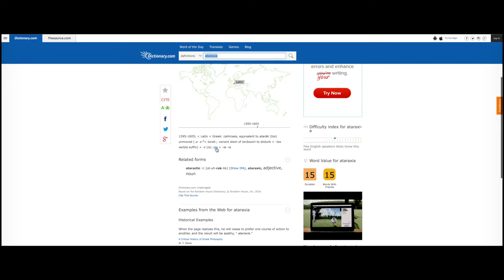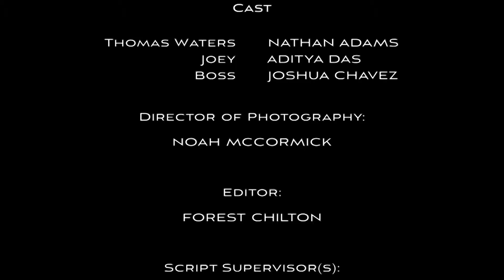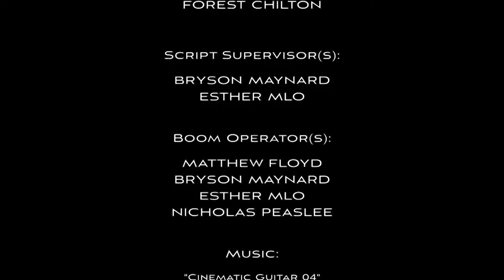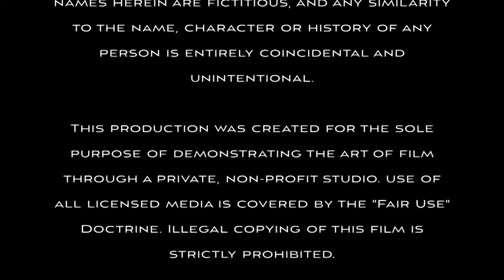Ataraxia - A film by Forest Chilton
Thomas Waters (Nathan Adams) leads a very dull life with little to look forward to at his daily routine job in a cubicle. But as soon as these vivid dreams depicting a beautiful lake scene start to mess with his head at night, he decides to leave everything behind to go on an arduous journey in search of this haven, that he believes will allow him to escape his unexciting reality.

A film by Forest Chilton

This film was created for non-profit, promotional purposes. All copyright is prohibited.